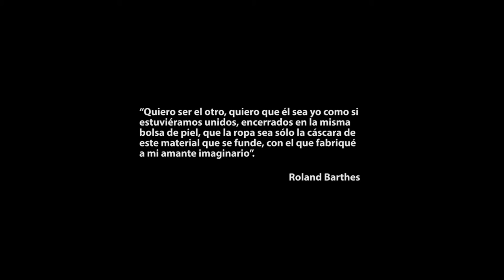The Dresses - MNC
Todo un acontecimiento resultó la exhibición de la instalación "Vestidos", del artista surcoreano Tae Gon Kim, en el patio del Museo Nacional de las Culturas del Mundo, que registró una afluencia de 31,421 personas, del 10 al 13 de noviembre, en horario nocturno.

El Festival Internacional de las Luces México FILUX deparó grandes sorpresas con obras como "Paradiso", proyectada en el Palacio de Bellas Artes, el "Arcoíris global", desde el Monumento a la Revolución hasta Palacio Nacional, e "Intromisión", en la Plaza Santo Domingo, cumpliendo con la promesa de convertir a la ciudad en museo público para el arte lumínico.

Realizada con fibra óptica, la instalación de Tae Gon Kim tiene el propósito de contar diversas historias: "Esta obra nos lleva a imaginar que nos convertimos en la persona amada... Los vestidos y el material del que están hechos nos transportan dentro de la imagen, como si estuviésemos vestidos en nuestros propios deseos."

El artista comentó el día de la apertura que para elaborar cada vestido se tardó hasta tres meses, pues cada uno se hizo con un solo hilo de tres kilómetros de fibra óptica.

David Di Bona, director del festival, mencionó que el propósito de FILUX es "ir encontrando a nuestros pares en la ciudad… El tema de la luz es sólo una excusa para detenernos a ver aquellas cosas que están ahí y que habitualmente no vemos".